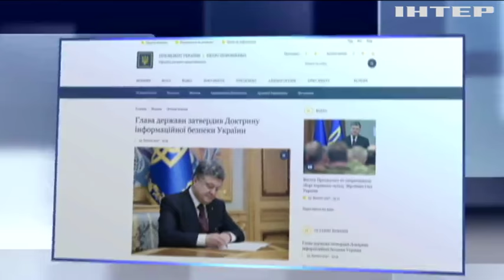Порошенко обязал проверять СМИ на запрещенную информацию